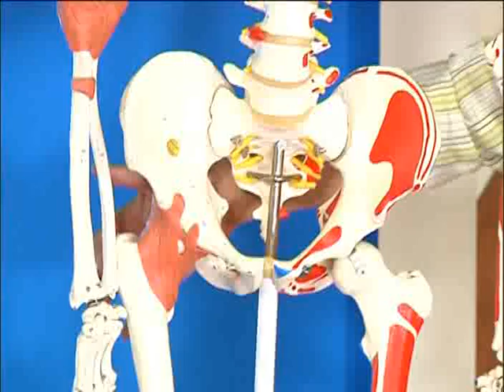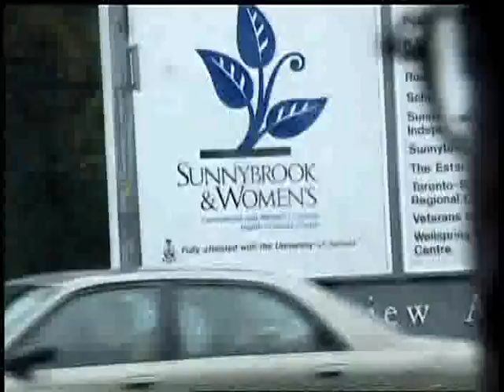Situation tape 3 B3